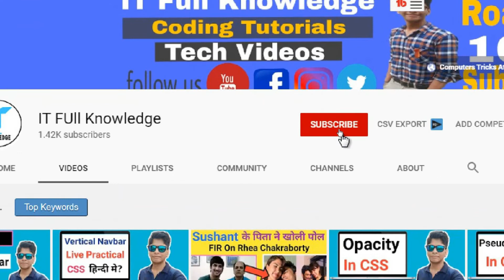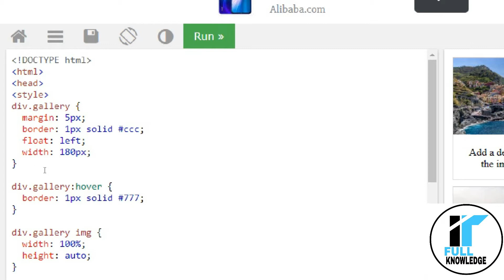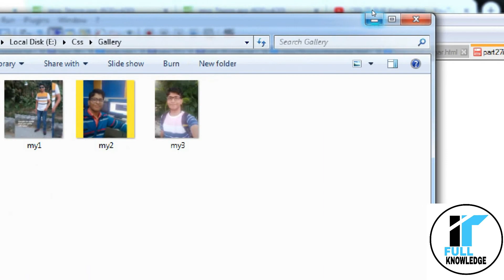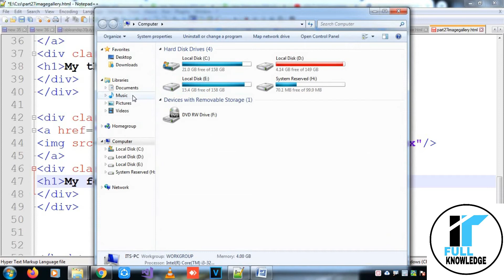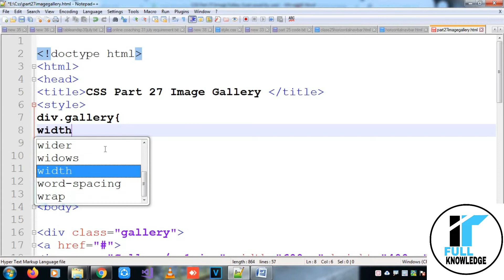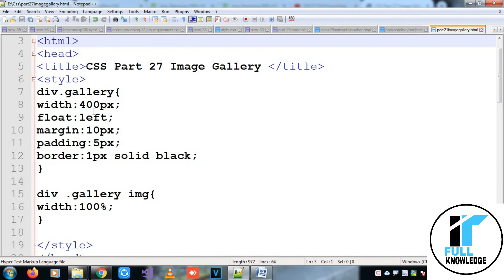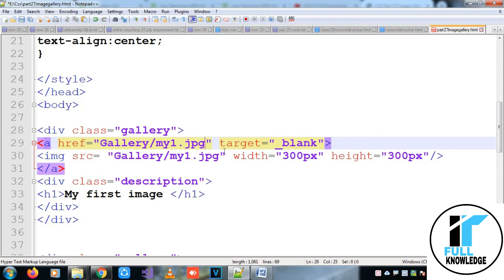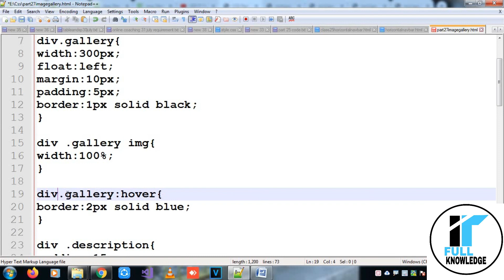Create Beautiful Image Gallery In CSS CSS Series Part 27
In this video we will learn how to create beautiful image gallery in css.

click on the link above and watch any video in which you have doubt.

0:00  Practical Preview
00:21 Theoretical preview
01:20 Main Video
19:08 Outro

We Can Connect More Through -.